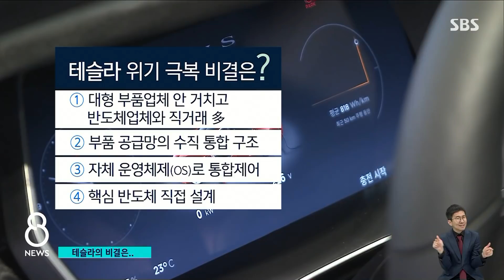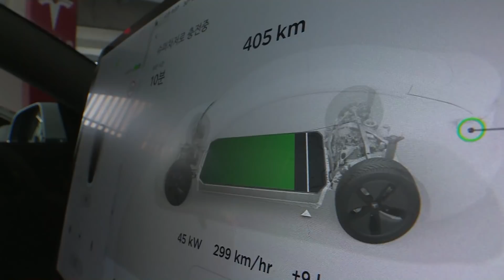잘 나가는 테슬라…반도체 자체 설계 승부수 / SBS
차량용 반도체 부족으로 업체들이 생산을 줄일 수밖에 없었는데, 테슬라는 홀로 선전하며 사상 최대 인도량을 기록했습니다. 반도체 수급 문제를 잘 해결한 덕분인데, 다른 완성차 업체들도 적극적인 대응에 나서고 있습니다.
보도에 이성훈 기자입니다.